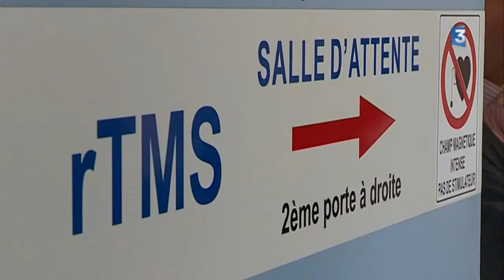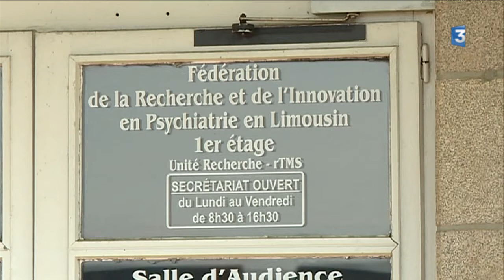Des ondes magnétiques pour lutter contre la dépression (Avril 2017)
Stimuler des zones du cerveau par rayonnement magnétique... C'est un traitement peu connu contre la dépression. A Limoges, une soixantaine de patients qui souffrent de dépression grave sont traités de cette façon chaque année.
Intervenants : Patrice Balestrat, technicien RTMS CH Esquirol, et Dr Benjamin Calvet, psychiatre CH Esquirol.